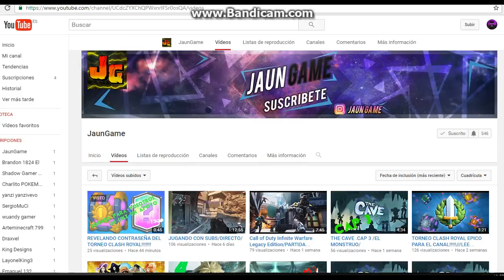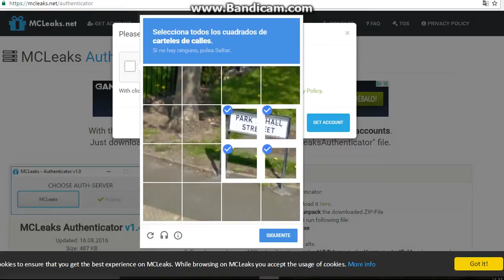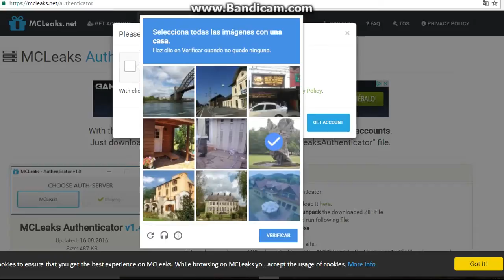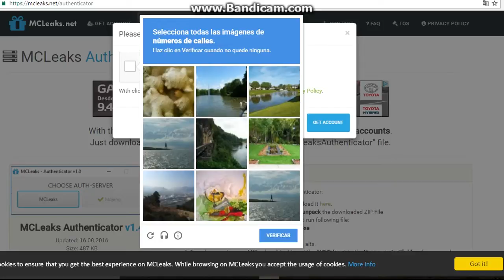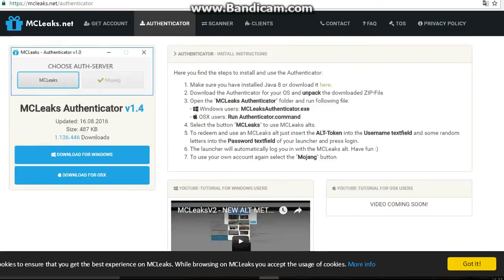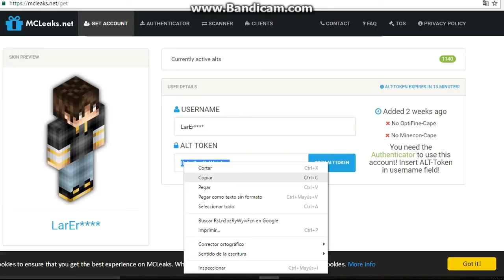Como conseguir una cuenta premiun de minecraft gratis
Reto de 3 likes para más contenido
Perdonen por el audio el siguiente video se me escuchará bien